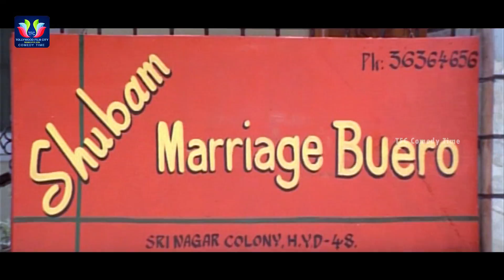Sageetha Shows Bridegrooms Photos To Sri Kanth Scene | Telugu Comedy Scenes | TFC Comedy Time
Sageetha Shows Bridegrooms Photos To Sri Kanth Scene.For more such videos keep following us.

ENTERTAINMENT

WEBSITES